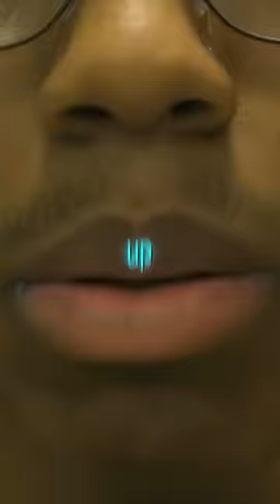LIL TECCA RANSOM LIVE 😳🔥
Lil Tecca - Ransom